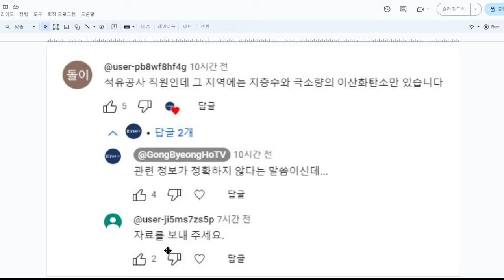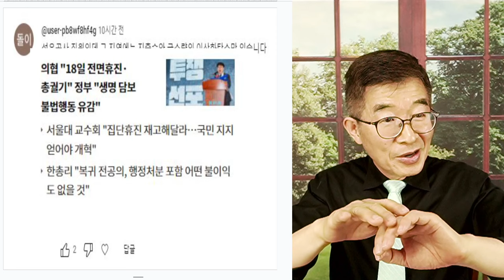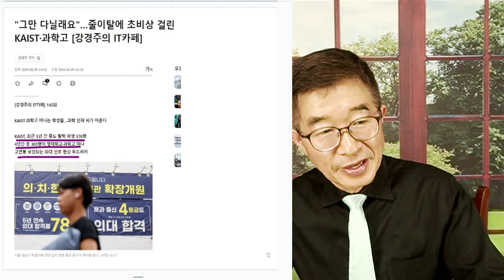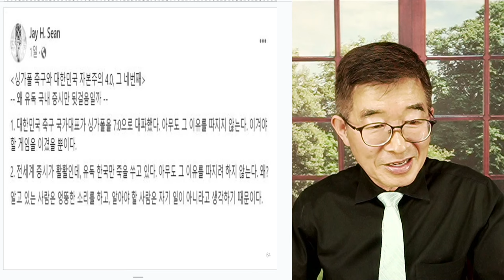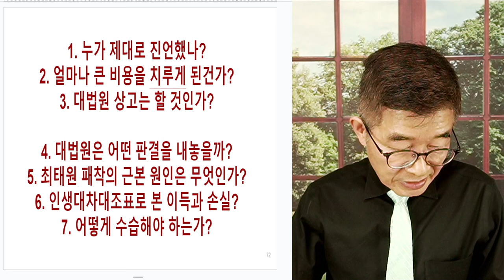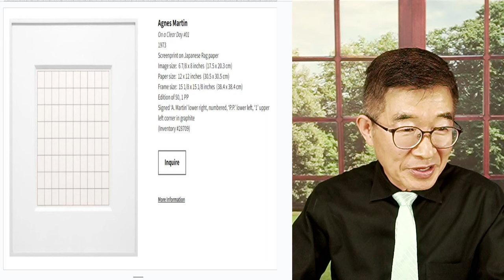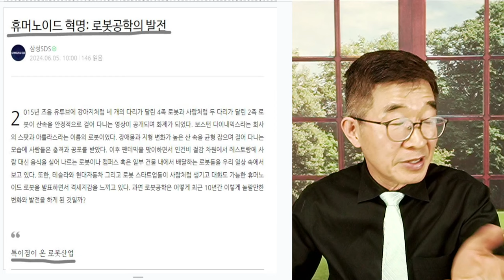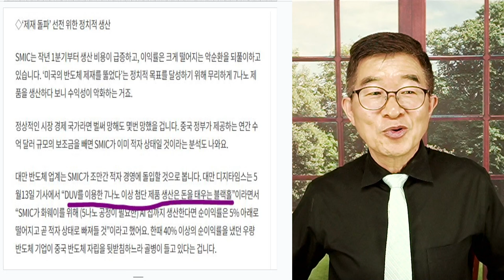가스전 검증, 웅성웅성 / 아직도 갸우뚱 [공병호TV]